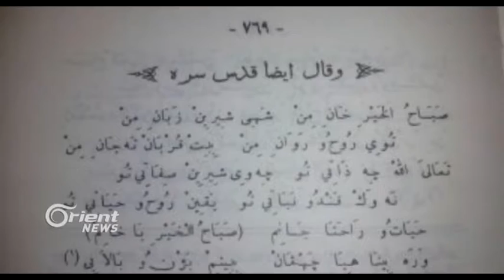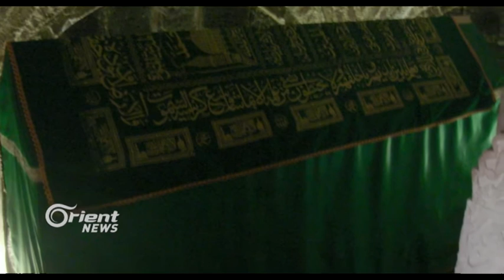Melayê Cizîrî eşq bi peristin sofî ve pîroz dikir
Zanistivanê sûfî Melayê Cizîrî yê ku bi çar zimanan helbestên evîn û olî dinivîsandin, kiltûra Kurdî bi wêje û rengên edebiyatê zengîn kir, lê mixabin, xemxwariya çandî bo helbestivanekî wek wî, ne li gorî pêşkeşvaniya ku wî ji çanda Kurdî re kiribû